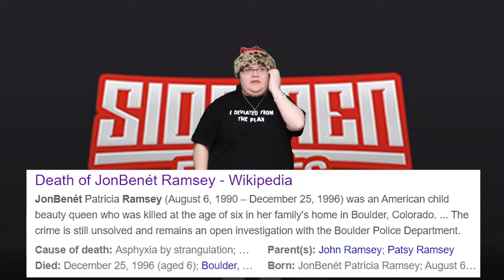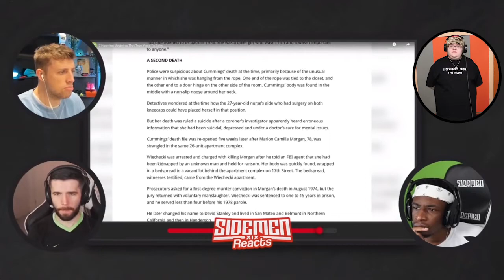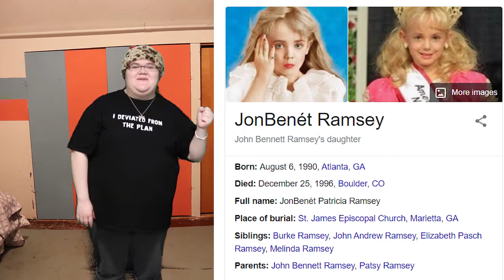It's Crazy how long it took for people to solve these Mysteries!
Not gonna lie I am kind of a sucker for a good mystery ;)